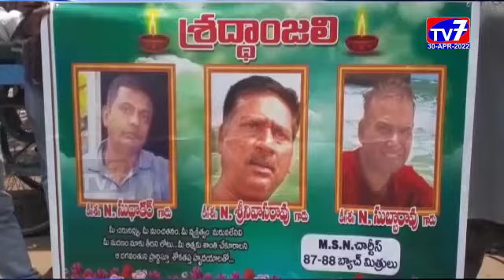కాకినాడ-|30-04-2022|TV 7 NEWS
ఎంఎస్ఎన్ చారిటీస్ పూర్వ విద్యార్థుల స0ఘం ఆధ్వర్యంలో మరణించిన స్నేహితుల జ్ఞాపకార్థం కాకినాడ ప్రభుత్వ సామాన్య ఆస్పత్రి వద్ద పేదలకు అన్నదాన కార్యక్రమం నిర్వహించారు.